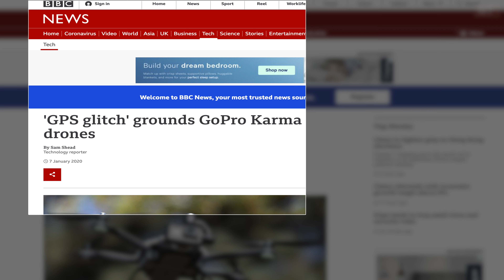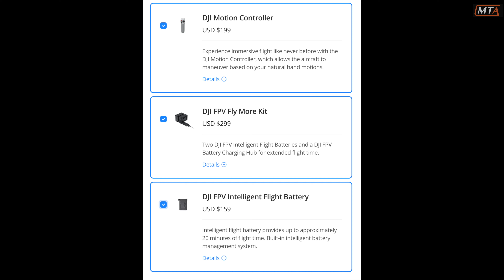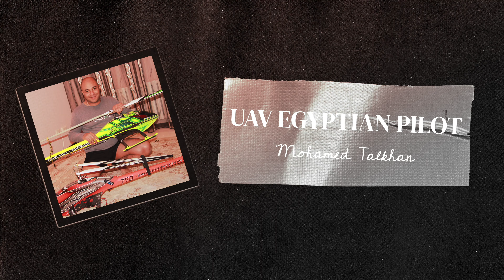dji fpv drone honest review ,,,,,,,, مراجعة طائرة DJI FPV Drone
تذكرت شركة GoPro عندما قرروا إنتاج طائرة بدون طيار Karma وتحول قرارهم إلى كابوس حقيقي لأن الطائرة بدون طيار كانت فاشلة تمامًا ،،،،،،، أنا شخص متعصب تمامًا لشركة DJI ولدي ما يقرب من 90 ٪ من منتجاتهم الأمر الذي ساعدني حقًا على تطوير مهاراتي وإبداعي ، ولكن عندما توصلوا إلى الطائرة بدون طيار الجديدة FPV ، شعرت بخيبة أمل حقًا وفي هذا الفيديو سأشرح السبب !

I recalled the GoPro Company when they decided to produce the Karma drone and their decision turned to be a real nightmare since the drone was complete failure ,,,,,,, i am totally DJI fanatic person and i have almost 90% of their products which really helped me to develop my skills and my creativity, but when they came up with the new FPV drone, i was really disappointed and in this video i will explain why !